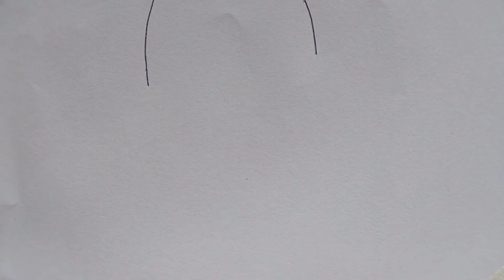Easy Pencil Drawing of a Girl Wearing a Hat and Mask || How to Draw a Girl Picture Step by Step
► Used things
(1) ApsaraPencil ExtraDark (you can use any brand)